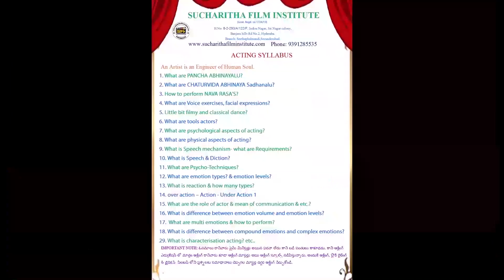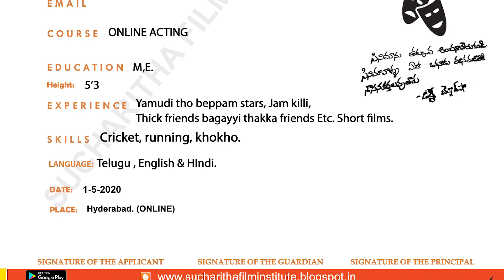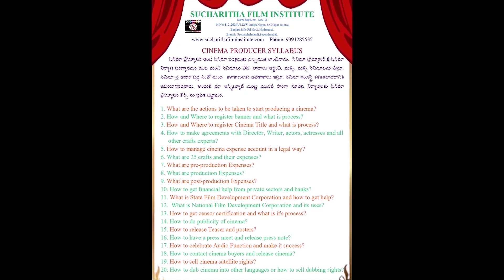Siva Mahesh Online Acting student from A.P. part 1 l BEST FILM INSTITUTE 9391285535 l Acting Classes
Join Online classes to learn ACTING, DIRECTION, STORY WRITING & CINEMA PRODUCING
This person is very intelligent. He utilised his precious time during this Lockdown time. By joining on his passionate Acting course ONLINE.
Welcome to Sucharitha Film institute online Acting, story writing n direction courses. If ur passionate to those join immediately. Without any delay.

Sucharitha Film Institute
Note: Online classes are also available.

Esatablished in the year of 2010,Sucharitha Film Acting Institute in Banjara Hills Road No.2, Hyderabad is amongst the revered academies for Acting,
Direction and script writing.

Cash, Cheques are accepted. Operational on all days, visit this centre from 10:00 - 20:00. On Sundays only 10 AM to 1PM only.

Highly qualified Instructor Dr. Sucharitha. She did M.A. Theatre arts and Ph.D. in Theatre arts. She did research in acting, story writing and direction methods and invented new scientific acting, story writing and direction methods. She additionally got also The First class Certificates in Bharathanatyam, Karnataka Violin and Taekwondo Black Belt. She got many awards in acting. She has been honoured by many more organisations. Many Tv channels like Tv 9, 10 Tv etc. took her interviews and telecasted. All leading news papers like Namaste Telangana, Nava Telangana, Prajaa shakti, Film trade guide etc. also took her interviews and published. She acted in many serials, Tele films and cinemas from her child hood. She also acted and directed many short films, Tele films and ad films. Here is no enough place to write regarding her full profile here. So I advise you to visit her

At 8-2-293/a/122/f, locate this centre with easy Opp: Spicy Restaurant, Indira nagar. Banjara hills road No. 2, near Metro pillar No C-552. For Location Map, Type sucharitha film institute in Google’s Map. Undoubtedly it is only one Govt. qualified and Highly Qualified Institute in India. Located in Banjara Hills No.2, Hyderabad

An artist is an engineer of human souls.